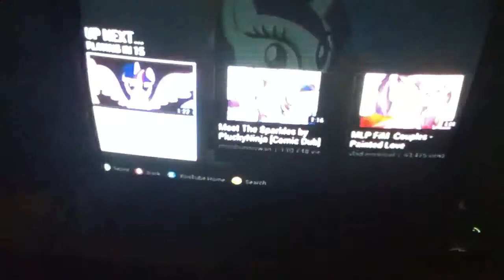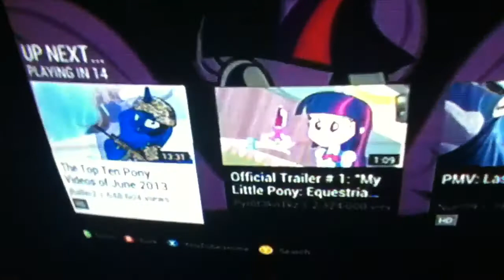Dude react to Your nightmare and Alicorn Moment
Original vids first by AgrolChannel than second from adecoy96 abs thank Legomaster1 for the request. Rarity don't get Nightmares if she did shel kick there flanks and I approve of Alicorn Twilight :)